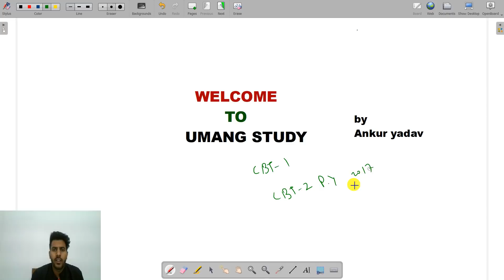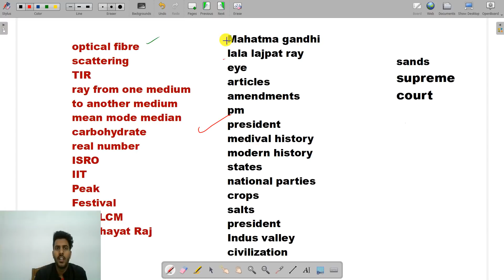Best preparation strategy || By Ankur Yadav Sir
SSC Subscription (Rs. 293 a month)

whatsapp mock group

Unacademy unlock code - UMANGSTUDY
class title - 100% Original PYQs (नई जोश नई उमंग के साथ कुछ कर गुजरने की चाहत के साथ